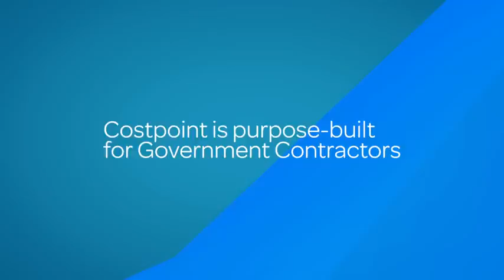CAE USA needed a solution to better manage and unite its project-based business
CAE USA uses Costpoint 7 to streamline processes, increase visibility and ensure compliance